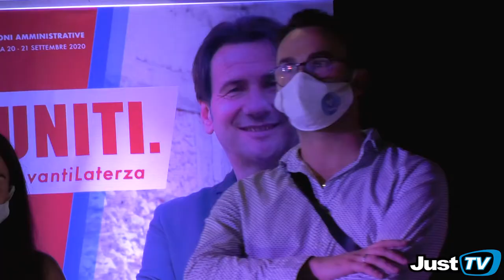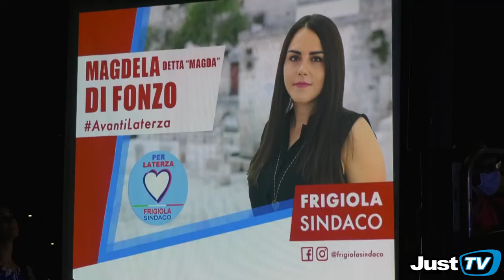Laterza:" Il Candidato Sindaco Franco Frigiola presenta la sua squadra"